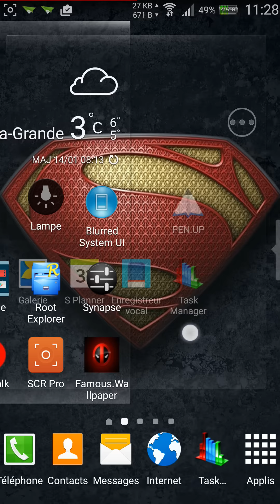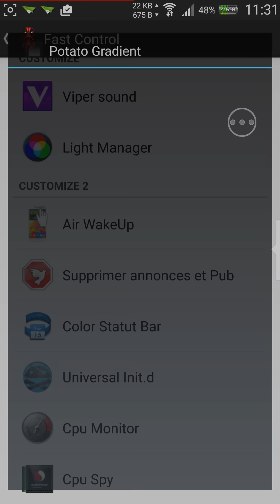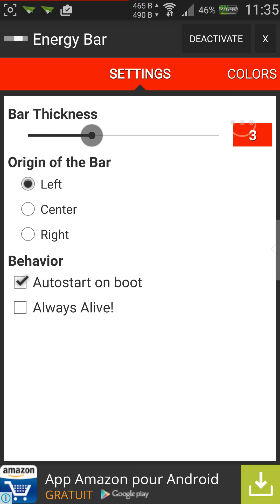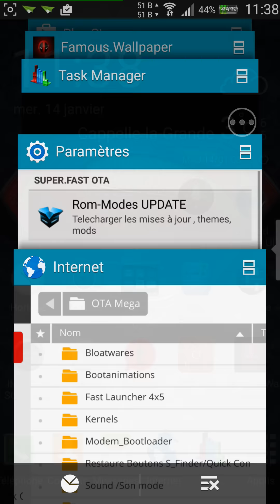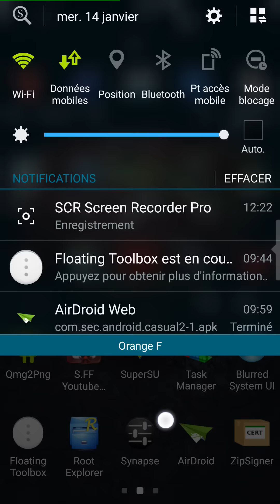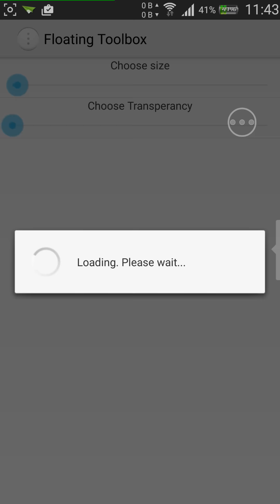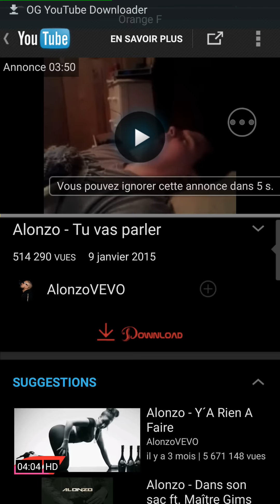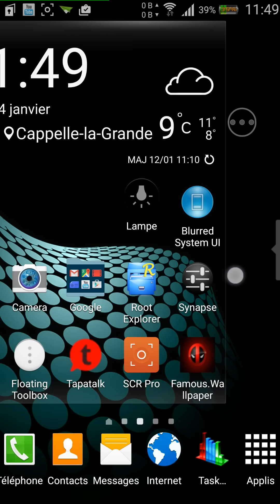Vidéo Rom custom Super.Fast&Famous [PART.2.0]_NK5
Vidéo Rom custom Super.Fast&Famous [PART.2.0]_NK5 samsung Galaxy Note IV